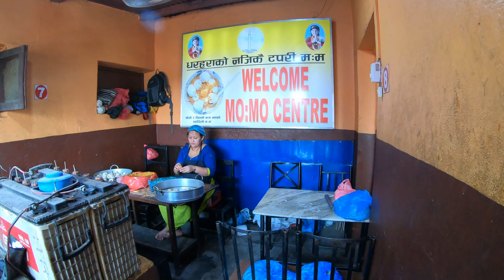Dharahara Momo | 4k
This place is located near dharahara and the momo was very juicy and delicious here.